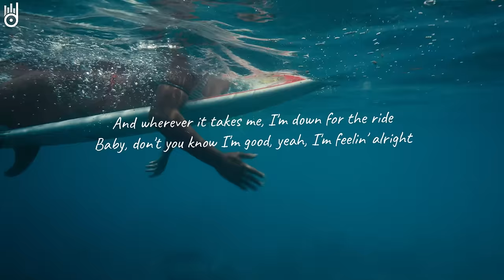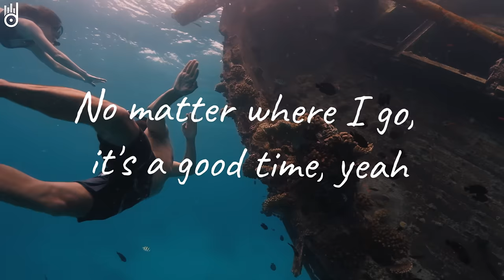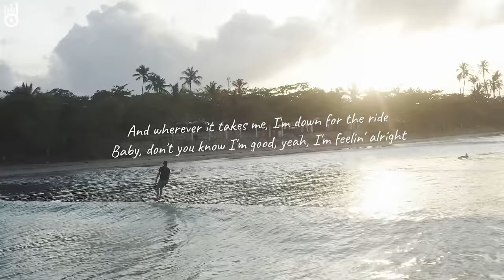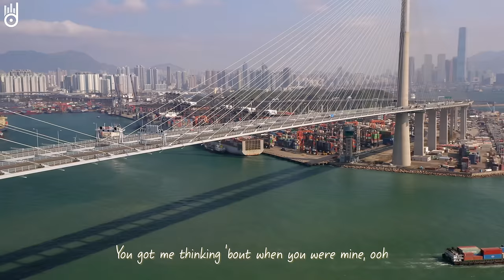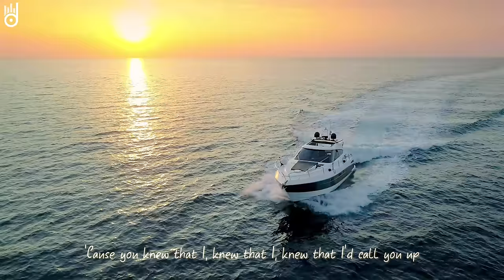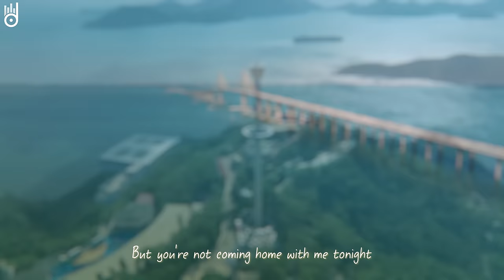Alan Walker, Dua Lipa, Coldplay, Martin Garrix & Kygo, The Chainsmokers Style 🔥 Summer Vibes #17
00:00 Dj Alex Man, Dj Diac, HALUNA - I’m Blue
03:11 Alosa, Michelle Ray - Attention
06:03 Byond Bliss & Rachel Morgan Perry - The Ocean
08:42 Lavaros, Jasmine Crowe - Symphony
11:53 Dj Goja, Magic Phase - Calm Down
14:56 Twin, Jessica Chertock - Love Me Like You Do
18:04 Ben Plum, T’art - Sunroof
20:54 Dream Chaos, Della - Supergirl
24:12 ay-Mill, Janet Tung - Mood
26:39 Boostereo, Jessica Chertock - I Hate U, I Love U
29:02 Cale, HALUNA - Payphone
31:44 Boostereo, HALUNA - Apologize
34:33 Cale, Janet Tung - Cold Water
37:09 Deepest, AMHouse & Taylor Mosley - Relax
39:49 Alosa, Andreea Flavia - Bad Habits
42:49 Almare, DVO - Double Fantasy
46:23 Ben Plum, Alosa - Girls Like You
49:10 March and June - Stay
52:04 Alosa - Reality
54:29 PHURS, HALUNA - Sweet But Psycho
57:11 Alosa, Solina - In The Dark
59:55 Cale, HALUNA - Hymn For The Weekend
1:02:30 Nito-Onna, Alosa, Harddope - Car Keys